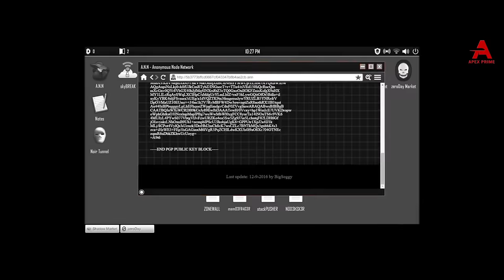Apex Prime Original | Trailer 2 | Cyber Singham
Can We Secure the world from Cyber Crime ?
Presenting the Team of Cyber Crime.

No Gun, No war, This Team only need a few Computers to save the world.
True Story Inspired by Pro. Triveni Singh, IPS Man Behind Cracking Most Complex Cyber Crime Cases In India .
Trailer of " CYBER SINGHAM"
CAST - Mayur Maheta, Paras Madaan, Yukti Singh , Mahesh Chandra Deva, Vikrant Dubey, Muskan Khan, Jyoti Singh Rathode.
STORY - Rohit Anand
DIRECTOR - Avinash Garg
DOP - Ajay Ghadge
ASSISTANT DIRECTOR - Vinay Gupta , Aditya Gambhi
POSTER DESIGN - Vinod kanozia
SOCIAL MEDIA POSTER - Krishna Viswakarma
GRAPHICS - Sanket Das
EDITOR - Krishna Shukla & Ravi Yadav
Background Music & Arranger - Vinay Gupta
Project Head - Soumita Das
Produced by - Varchaswaa Media Pvt Ltd.
IT Head - Ravi Kapoor & Anurag Pandey

Coming Soon only On Apex Prime Apps-apexprimeapps